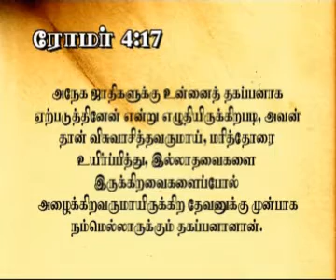Obtaining Strong Faith